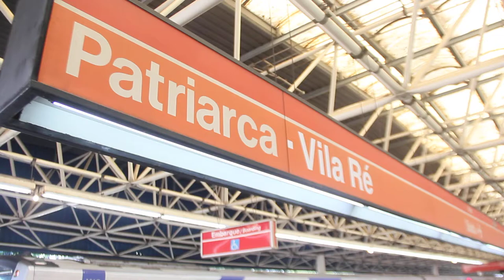Estação de Metro Patriarca Vila Ré - Musicos de vagão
Segue o video